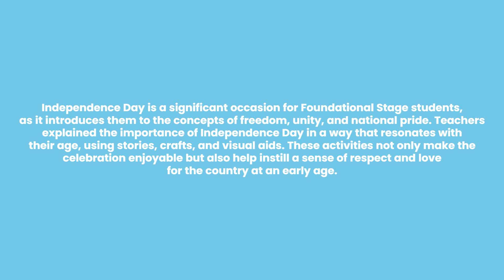National Centre for Excellence | Independence Day | Foundational Stage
Little patriots in action! 🇮🇳 Our pre-primary students lit up the day with their adorable tribute to India's freedom fighters, dressing up as iconic leaders and sharing their inspiring stories. Dressed in white and filled with pride, they celebrated Independence Day with joy and a heart full of patriotism!

Learning Outcome
🔸Awareness of National Heritage: Students gained a basic understanding of India's freedom struggle and the significance of Independence Day by learning about patriotic leaders and their contributions to the country.

🔸Confidence in Public Speaking: By dressing up as patriotic leaders and speaking about them, students enhanced their communication skills and built self-confidence in expressing their thoughts to an audience.

🔸Creativity and Expression: Through the process of selecting and portraying a patriotic leader, students used their creativity and imagination to express national pride and respect for cultural icons.

🔸Sense of Patriotism and Belonging: Students developed a sense of pride in their country by engaging in activities that celebrated India's independence, fostering a love for the nation and its values.

🔸Collaborative Participation: Students worked together to contribute to the event, either by dressing up as leaders or wearing white to symbolize peace, which promoted teamwork, unity, and a shared sense of purpose.